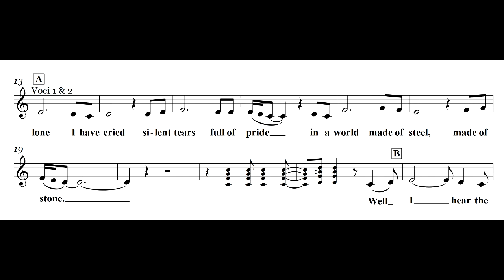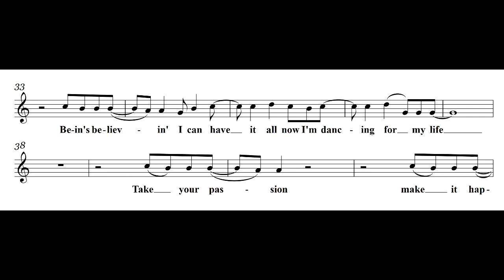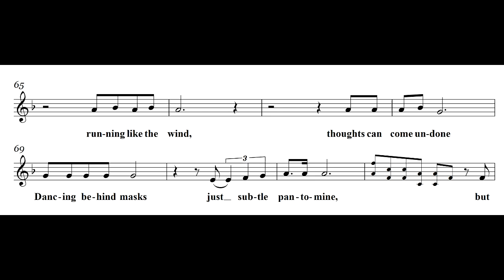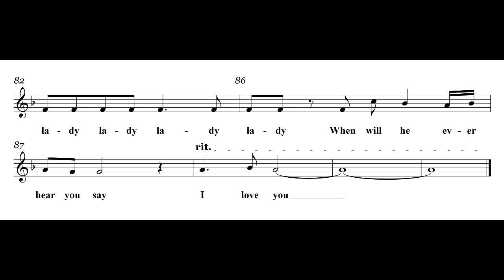study voce 2 flashdance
coro giovanile